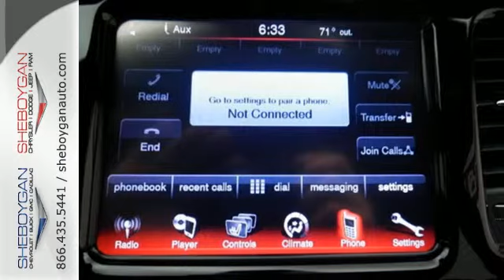2015 Dodge Dart Madison WI Milwaukee, WI B5190 - SOLD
Year: 2015
Make: Dodge
Model: Dart
Trim: SXT
Engine: 2.4L 4 cyls
Transmission: Automatic 6-Speed
Color: Pitch Black Clearcoat
Stock #: B5190
VIN: 1C3CDFBB6FD407216
All the right ingredients!! As much as it alters the road this family-friendly Sedan transforms its driver!! Standard features include: Bluetooth Remote power door locks Power windows with 1 one-touch 4-wheel ABS brakes Air conditioning Cruise control Audio controls on steering wheel Traction control - ABS and driveline Multi-function remote - Trunk/hatch/door/tailgate Tilt and telescopic steering wheel Power mirrors Head airbags - Curtain 1st and 2nd row Passenger Airbag 184 hp horsepower 2.4 liter inline 4 cylinder SOHC engine 4 Doors Front-wheel drive External temperature display Tachometer Interior air filtration Overhead console - Mini with storage Speed-proportional power steering Clock - In-radio display Trip computer Intermittent window wipers Speed sensitive window wipers Privacy/tinted glass Rear bench seats Front seat type - Bucket Knee airbags - Driver and passenger Daytime running lights Dusk sensing headlights Stability control - Stability control with anti-roll Limited slip differential - Brake actuated Tire pressure monitoring system Transmission hill holder Rear defogger Center Console - Full with covered storage... Are you looking for a Dealership you can trust and actually enjoy your car buying experiencea€¦look no further. Our Mission Statement is to treat our customera€TMs with enthusiasm in providing automotive products and services that exceed your expectations. Now many dealers may say things like this however at Sheboygan Chevrolet Chrysler we a€œwalk ita€ with pride! Our Sales personnel are non-commissioned which means we pay their wages not you! Having trouble finding that perfect vehiclea€¦please allow Sharon or Steve in our Internet Department help find it for you!

Address:
3400 S. Business Drive